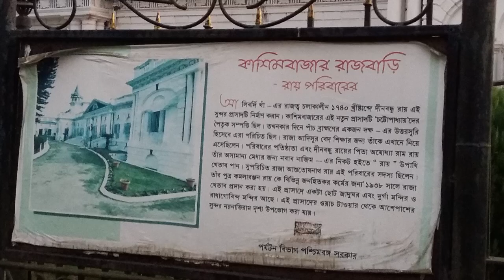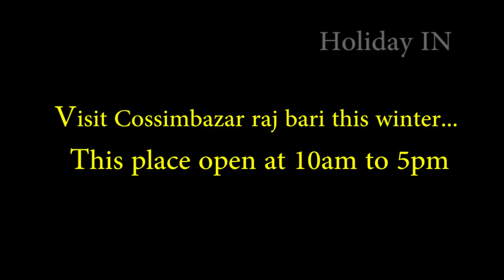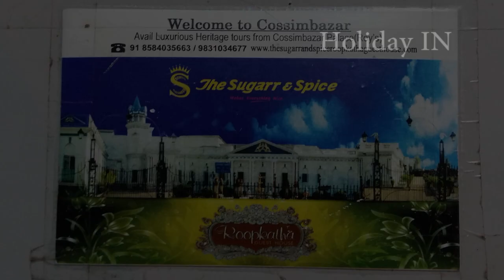Cossimbazar Choto Raj Bari Murshidabad || History of the Heritage in Bengali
Hazarduari Palace. Murshidabad | Berhampore
Entry Fee : 30/- per head
Estimated time to visit : 1 hour
Local Guide needed (30/- to 100/-)
Near Cossimbazar Railway Station and also near from Berhampore city.
Berhampore to Cossimbazar choto raj bari distance 10km approx. Toto fare 25/- per head from Berhampore murshidabad.
Cossimbazar, or Kasim Bazar and Kasimbazar, is a census town in the Indianstate of West Bengal. The town on the Hooghly River in the Murshidabad district was at one time included in the Berhamporemunicipality.

The town was the seat of the Maharajas of Cossimbazar. The maharajas were descendants of Kanta Babu, the moneylender (banian) of Warren Hastings, who was governor-general of Bengal from 1773 to 1785. The majarajas built a fine palace in Cossimbazar, portions of which were made of carved stone taken from the palace of Chait Singh, Maharaja of Benares.
Maharaja Sir Manindra Chandra Nandy (1860 – 1929) was a philanthropist and patron of education who figured in the Bengal Renaissance.

In 1757 it was the first EIC factory to be taken by Siraj-ud-dowlah, the Nawab; and the resident with his assistant Warren Hastings were taken as prisoners to Murshidabad.